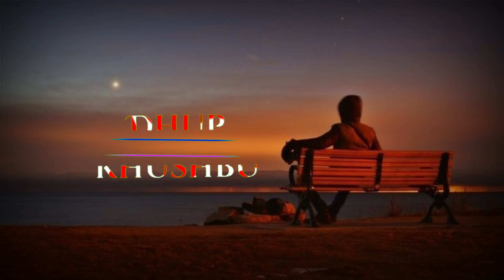koi ❌❌❌nahi ❌❌sau saal Jiya hai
Bharat Saini